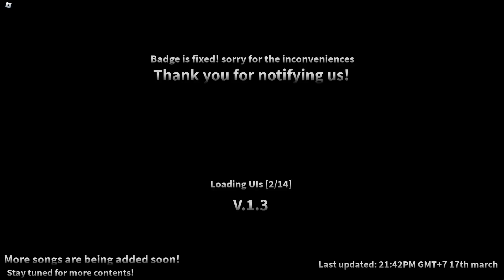getting the bayside highschool badge | The Hunt: First Edition